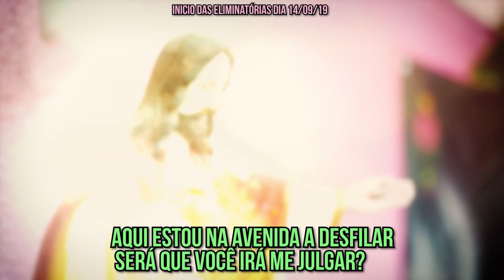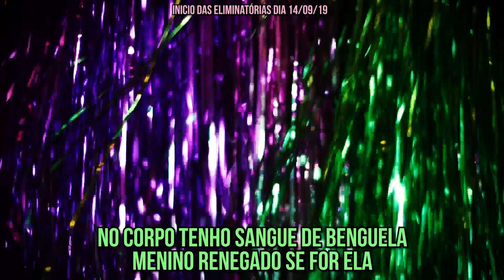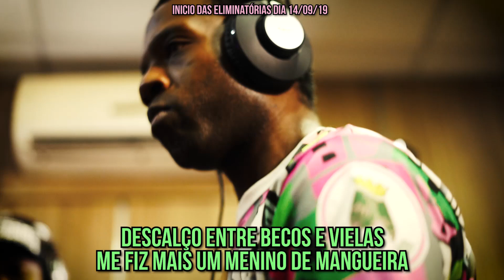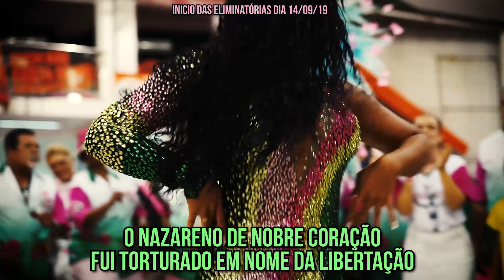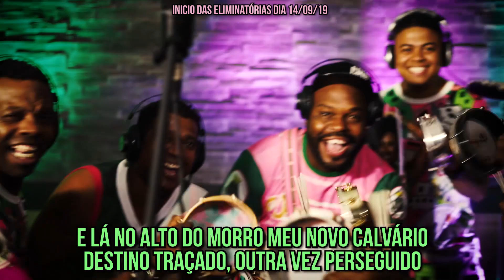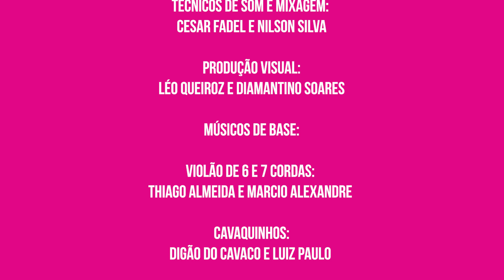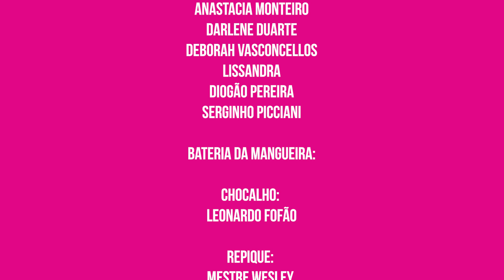Mangueira Carnaval 2020 - Samba Concorrente 09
COMPOSITORES: EDSON JUNIOR/MAURO CORDEIRO/RODRIGO SANTOS/RAFINHA MIRANDA - Intérprete: Psé